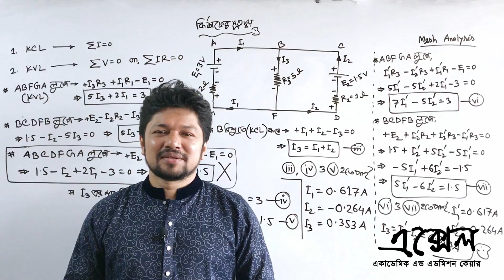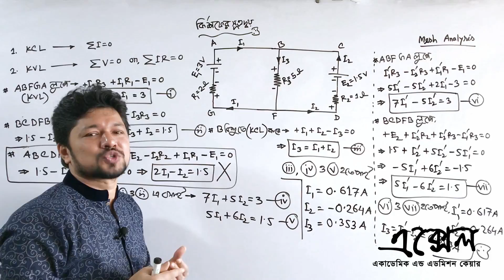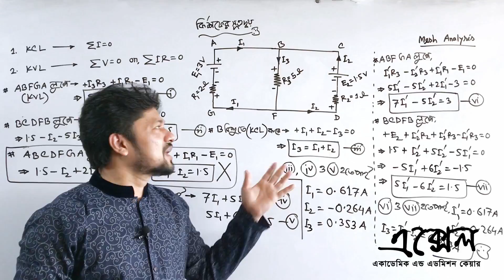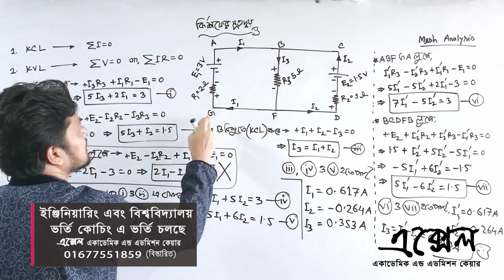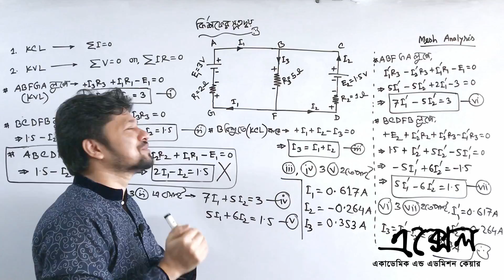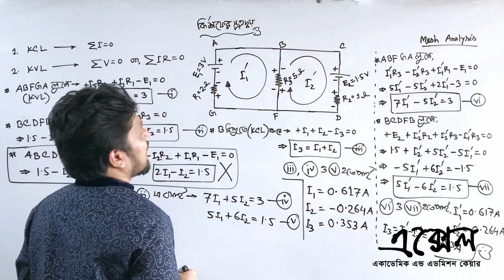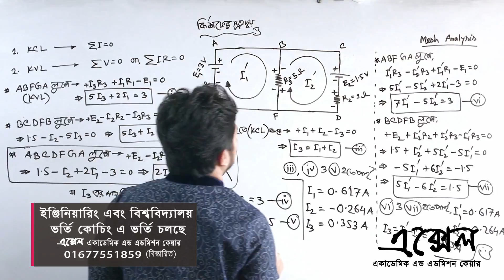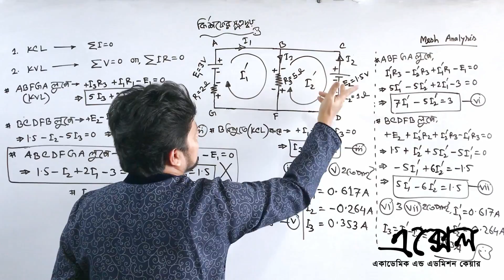কির্শফের সূত্রদ্বয় এর সহজ ব্যাখ্যা। Kirchhoff's Law | এক্সেল & জল-পাই | JOL-PI & EXCEL